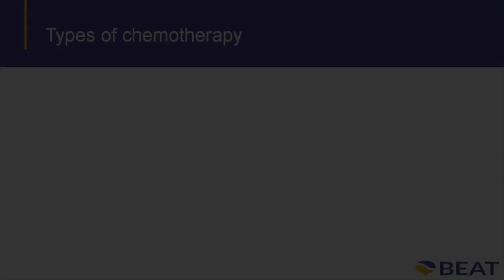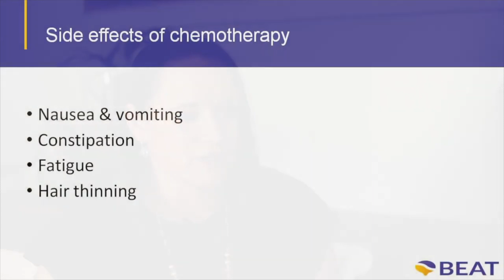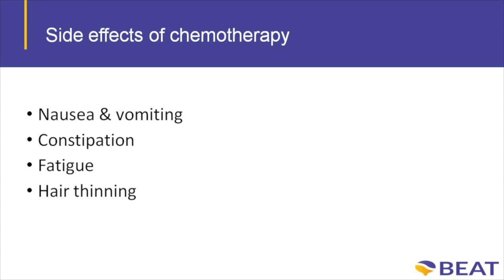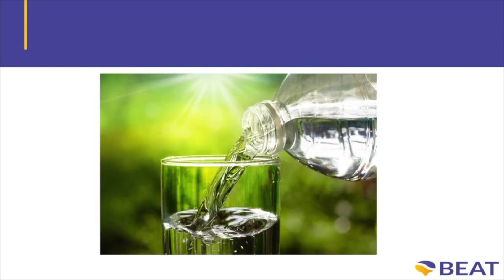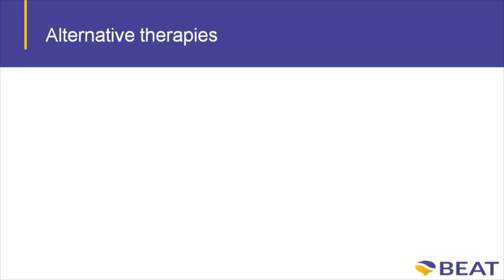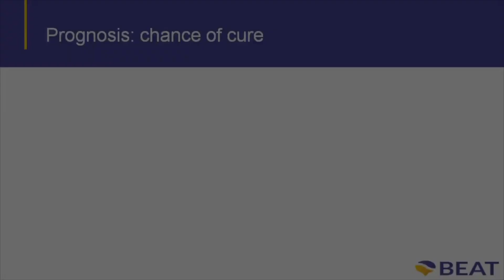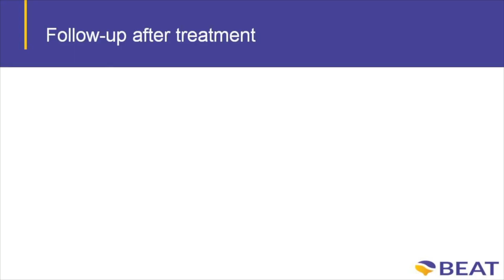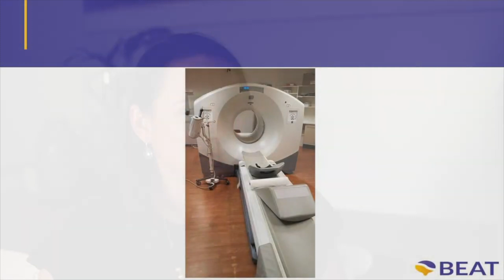Overview: Chemotherapy & Immunotherapy for Muscle Invasive Bladder Cancer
To find out more about bladder cancer symptoms, diagnosis, treatment and support,